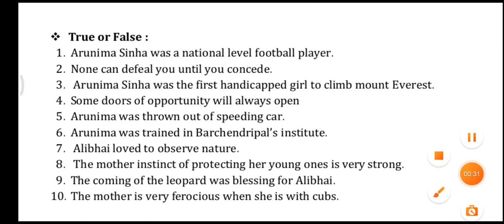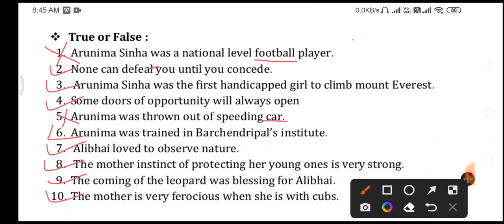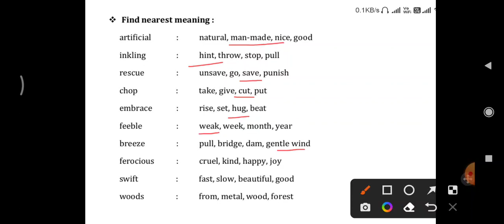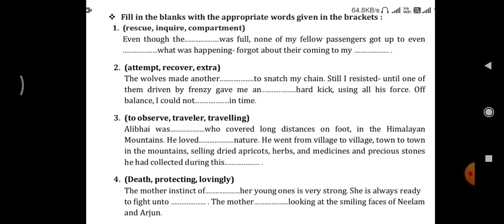Std 11 Unit 1 English, Arunima Sinha- The journey of my life, true-false, meaning, blanks, forum tut